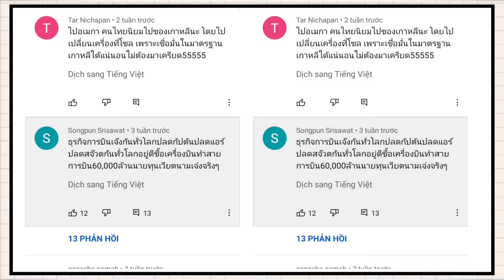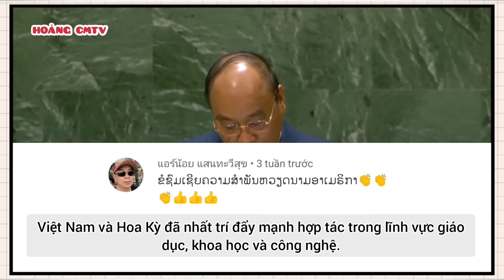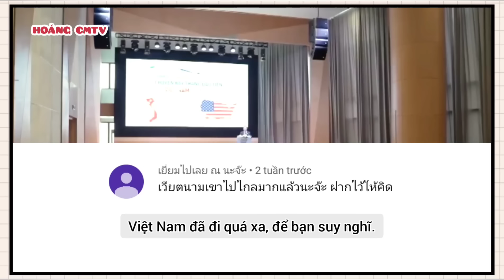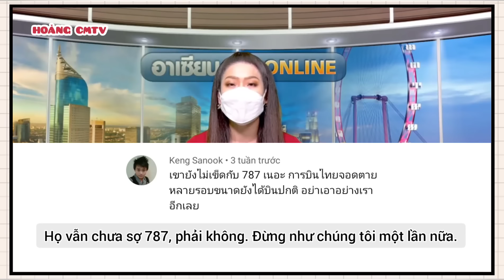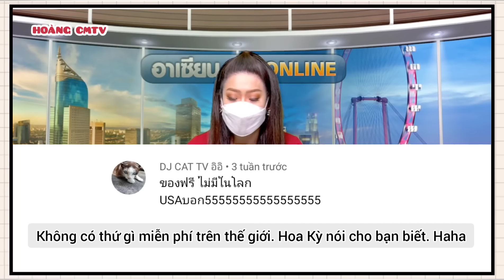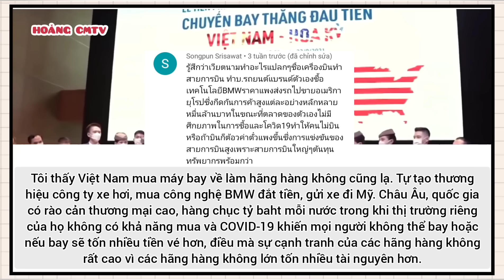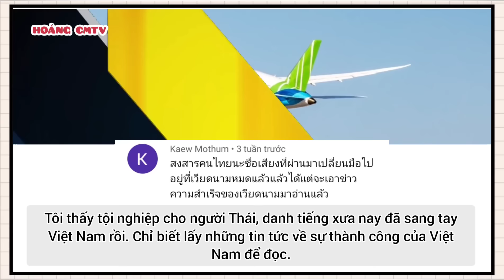bamboo Airways mua động cơ của mỹ, dân Thái hết lời khen ngợi chính phủ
Tất cả những video của kênh Hoàng CMTV  đều làm việc theo :
  •chúng tôi sử dụng Theo từ chối trách nhiệm mục bản quyền mục 107 của đạo luật bản quyền năm 1976 được phép"sử dụng hợp lý" cho các mục đích như phê bình, bình luận, báo cáo tin tức, nguyên cứu, giảng dạy và học bổng ...
•We does not own the rights to these video clips .

 • Vietsub & Edit by Hoàng CMTV

© Bản quyền thuộc về Hoàng CMTV
 • xin hãy tôn trọng công sức của người khác Thanks